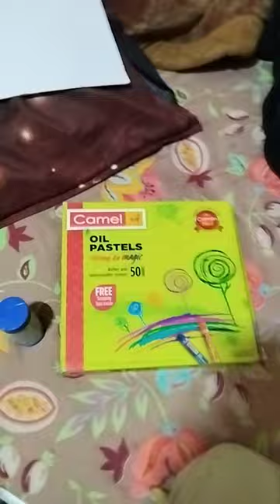oil pastels versus warm colour kaun jitega last mein dekhna